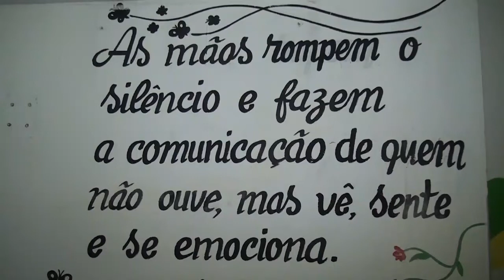DIA NACIONAL DOS SURDOS, INCLUSÃO SOCIAL E EDUCACIONAL